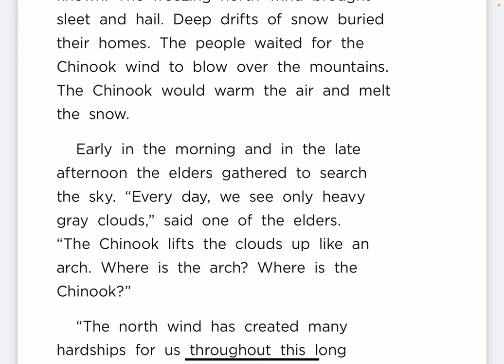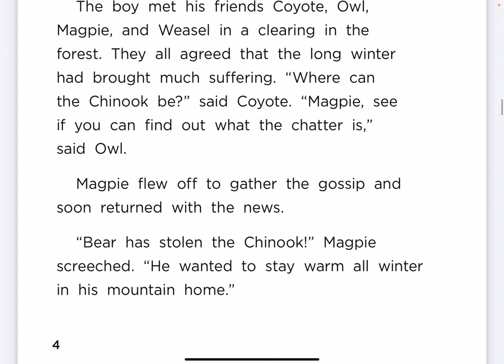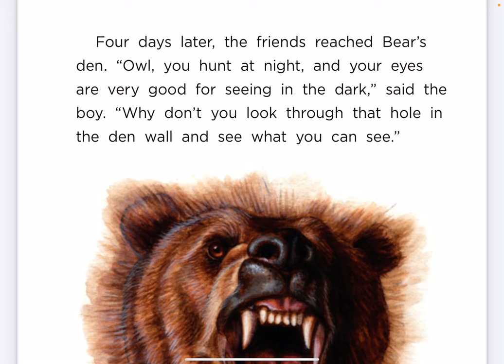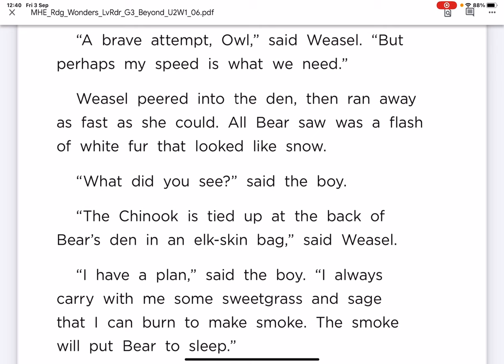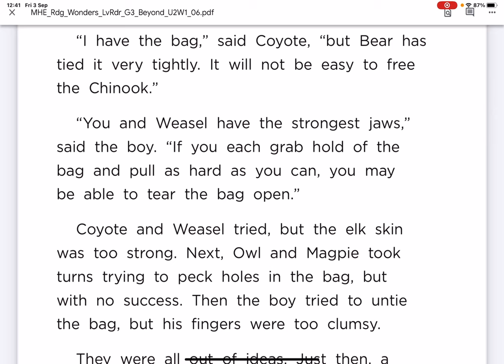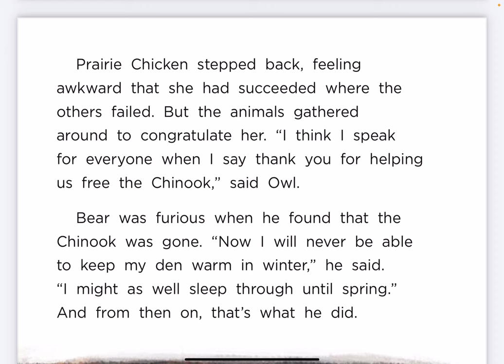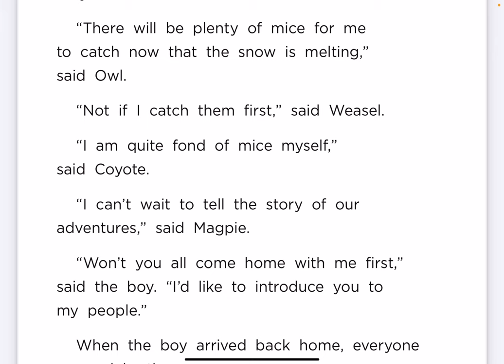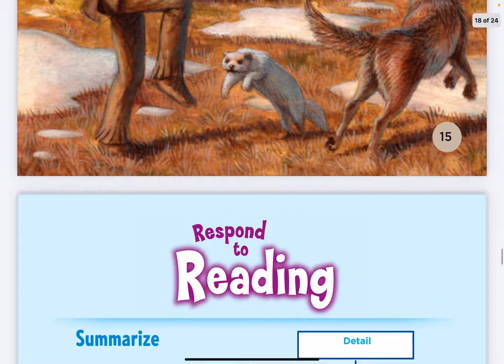The bear who stole the Chinook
Grade 3 Unit 2 Week 1